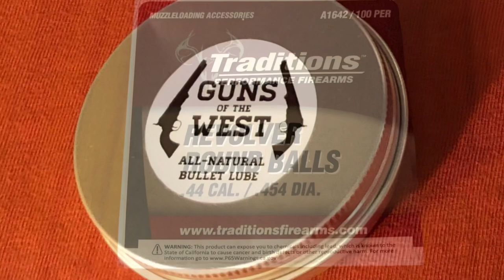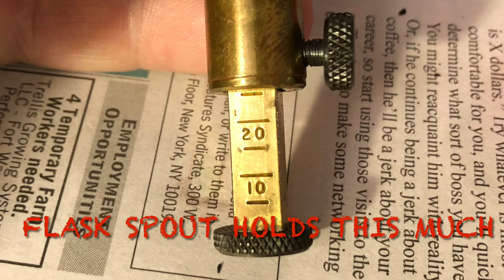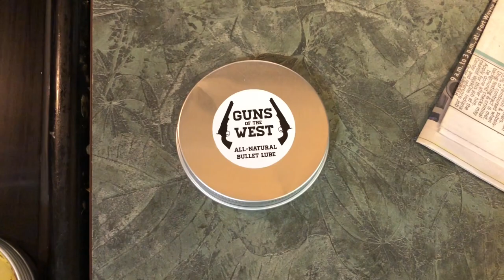Paper cartridges 44 cal. the fast and easy way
I’m pretty new to paper cartridge making. I started doing it a faster easier way.